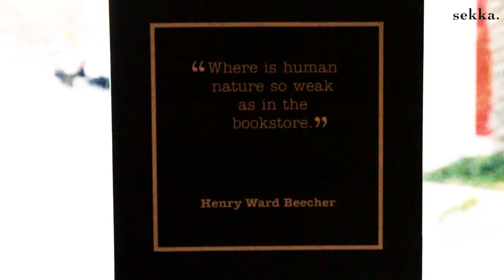The Bahraini Cafe with over 10,000 books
Sekka visits Words Bookstore Cafe, one of Bahrain's hidden gems.

This story is a part of our travel series. Travel with us to exciting destinations as we explore the world and meet its people.

Sekka is an online magazine that’s dedicated to uncovering Khaleeji stories and experiences, and sharing them with the world.